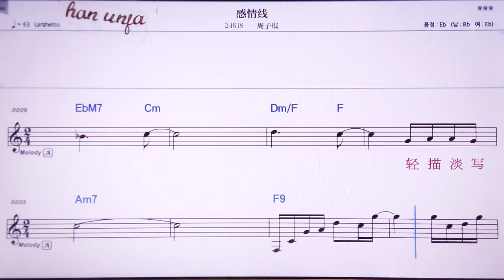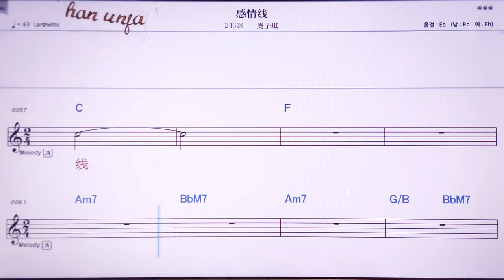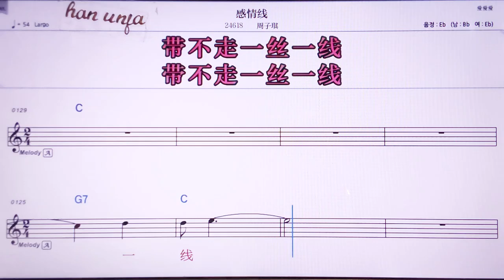💖깐칭씨앤/쩌우즈치 👍MR,노래방, 악보, 코드,Karaoke With Sheet Music